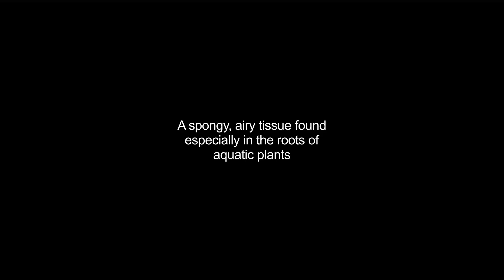aerenchyma video Dictionary meaning and pronunciation